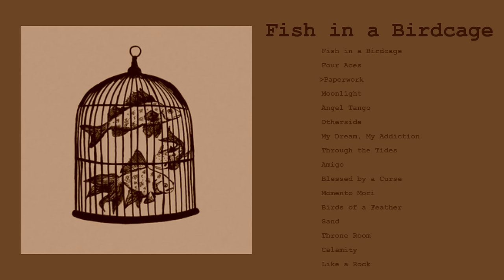a Fish in a Birdcage playlist because they're underrated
Make sure to check out Fish in a Birdcage's Spotify to listen to the remastered versions of these songs!!!